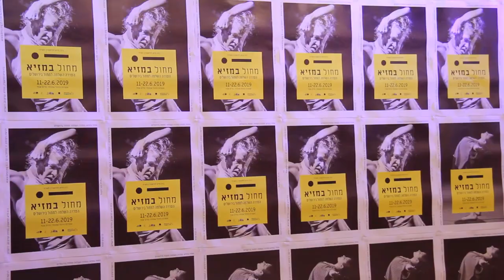קבוצת מחול סיגל ארמוזה בסדרת מחול בבית מזיא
צילום ועריכה: הילה ספקטור
בימוי: נועם כוזר
מוזיקה: Betwixt and Between -  Mourning
מאת טלי בן-יצחק

סדרת מחול במזיא
מופע "Reflective Dreams"
קבוצת מחול סיגל ארמוזה

צולם בבית מזיא לתיאטרון
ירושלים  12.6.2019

jerusalemite.TV

ירושלים, יוני 2019